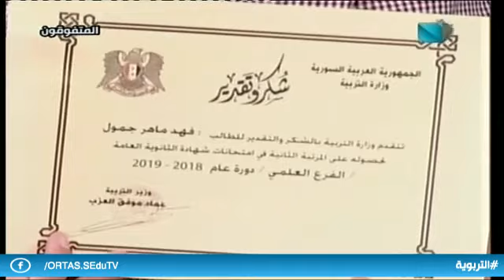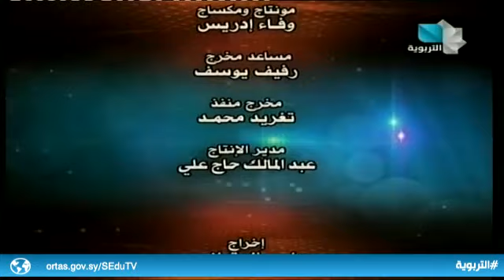المتفوقون ح5 3.08.2019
الشهادة الثانوية العامة - الفرع العلمي
الطالب: فهد ماهر جمول